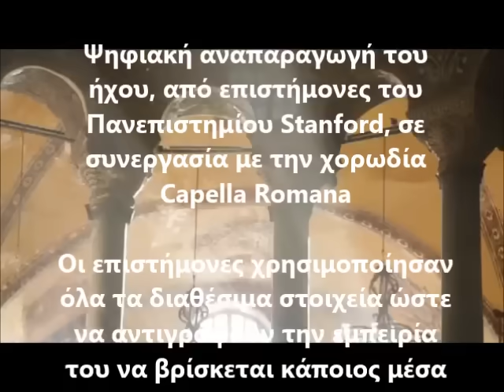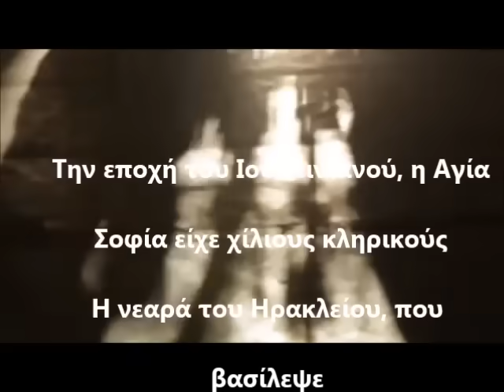ΨΑΛΜΩΔΙΕΣ ΣΤΗΝ ΑΓΙΑ ΣΟΦΙΑ- Έτσι ακούγονταν 1500 χρόνια πριν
Περιγραφή Ψηφιακή  αναπαραγωγή, ψαλμωδιών, με την αυθεντική ακουστική της Αγίας Σοφίας, από τους επιστήμονες του Πανεπιστημίου του stranford, σε συνεργασία με την χορωδία Capella Romana